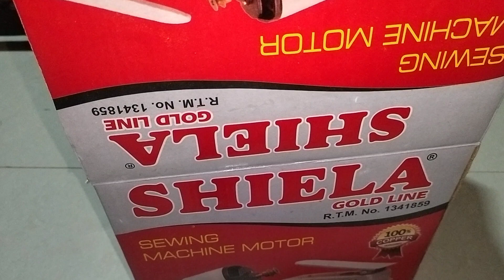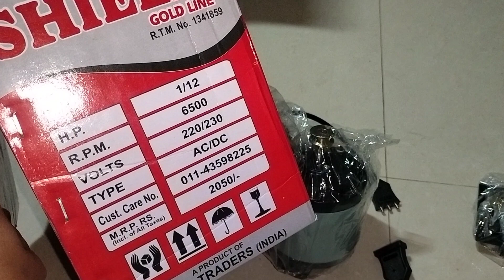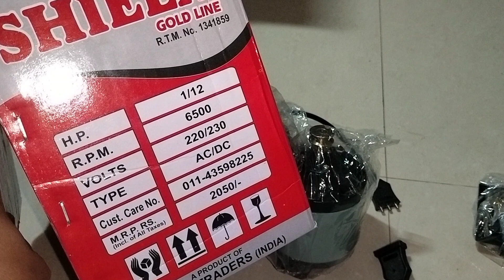న్యూ మోటార్ నా మిషన్ కి || price ఎంత?? || ఎలా వుంది || sewing machine motor